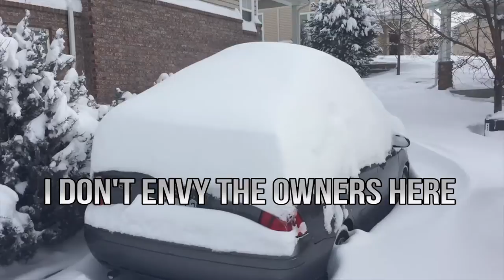Snow Day Part 2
Gazette Videojournalist AJ Kievenaar shows what snowfall looks like on the south east side of town. Plows are out and the snow is making a pretty sight to see on February 2, 2016.